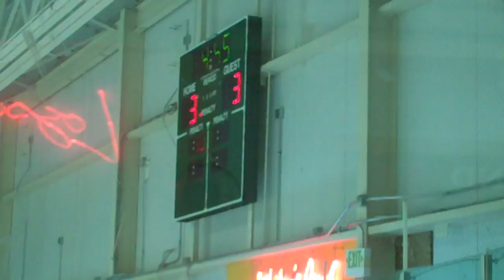NYH Bantam Gold vs Montgomery Gold 012118 P1